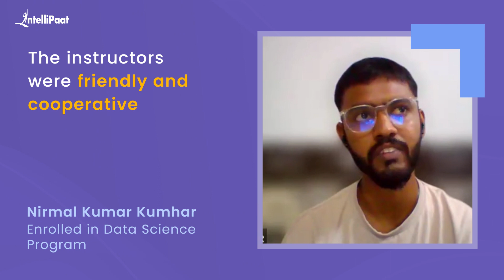How a fresher became a Data Analyst | Best Data Science Course | Intellipaat Placement Review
Watch how Nirmal Kumar Kumhar got placed as a Data Analyst just after completing Intellipaat's Data Science Program. We have helped more than 600,000+ aspiring students and working professionals transform their careers.

🔵 Intellipaat Edge
1. 24*7 Lifetime Access & Support
2. Flexible Class Schedule
3. Job Assistance
4. Mentors with +14 yrs
5. Industry-Oriented Courseware
6. Life time free Course Upgrade